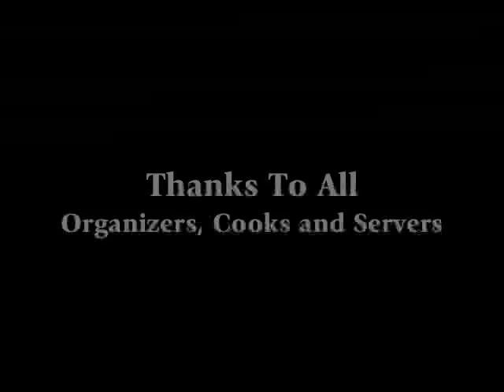Wyatt Park Christian Church BBQ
Neighborhood BBQ